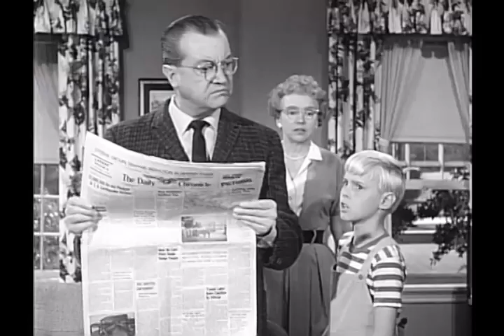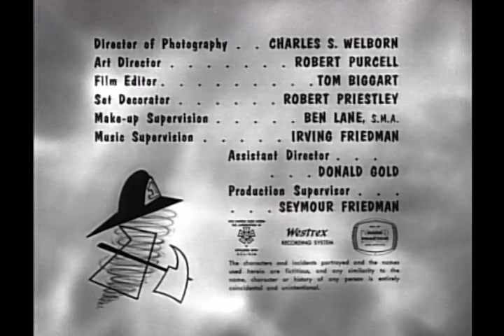Dennis The Menace - S02E35 - The Fortune Cookie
The Mitchell's and Wilson's have dinner together to celebrate George's good fortune in a sale of a stamp collection. The each open a fortune cookie, and George's seems to indicate a bad day. Dennis is determined to protect him from harm.